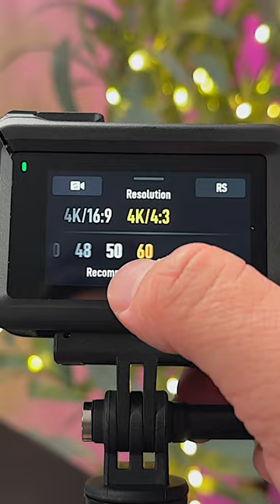🔥 DJI Osmo Action 4 Unboxing & First Impressions! (Adventure Combo)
DJI Osmo Action 4 Adventure Combo unboxing and first impressions! The OSMO Action 4 is DJI’s latest action camera that offers some impressive features. This may very well become my go-to travel camera!

🎥 MY CAMERA GEAR & PHOTO/VIDEO PRODUCTION EQUIPMENT! 🎥

➸ My Work From Home Office Desk Setup Gear
➸ My YouTube Studio Setup Gear
➸ My Video Production Gear

Cameras & Lenses

➸ Sony a7IV Mirrorless Camera
➸ Sony a7c Mirrorless Camera
➸ Insta360 X3 360 Action Cam
➸ Sandisk 256GB Extreme Pro SDXC SD Card
➸ Sigma 24-70mm f/2.8 DG DN Art Lens
➸ Sigma 105mm f/2.8 Macro Art Lens
➸ Sony FE 20mm f/1.8 G Ultra Wide Angle Lens
➸ Sony FE 40mm f/2.5 G Ultra Compact Lens
➸ Sony FE PZ 16-35mm f/4 Wide Angle Lens

Audio/Microphones

➸ Sennheiser MKE 600 Shotgun Mic
➸ Logitech Blue Sona Dynamic Microphone
➸ ZOOM H4n Pro Audio Recorder
➸ Sony ECM-B10 On-Camera Shotgun Mic
➸ Hollyland Lark M1 Wireless Microphone System

Cases & Storage

➸ Peak Design Everyday Backpack 20L
➸ Peak Design Travel Duffel 35L
➸ Nanuk 925 Waterproof Hard Shell Case

Assorted Gear

➸ MOZA AirCross S 3-Axis Gimbal Stabilizer
➸ Insta360 Flow AI Powered Smartphone Gimbal
➸ Elgato 4K60 S+ Capture Card
➸ Elgato Key Light Mini LED Panel
➸ Peak Design Travel Tripod

(PLEASE NOTE! There is no extra cost to you for purchasing your favorite items and doing this greatly helps me in creating content, upgrading equipment, getting products to review and so on. Thank you all for your continued support!)

🧐 NEW HERE? Learn more about me! Here's a blurb I wrote about myself! 🧐

🎬 Have a video idea or want to work together? Hit me up!